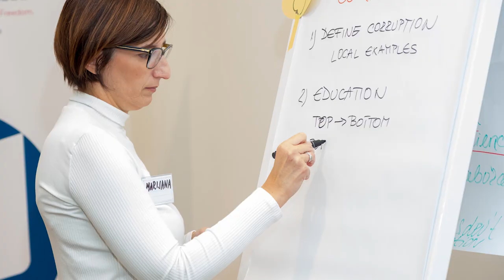Marijana Puljak: Pametno Party & Innovation Best Practices